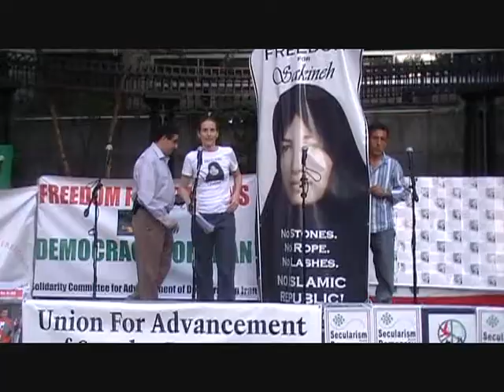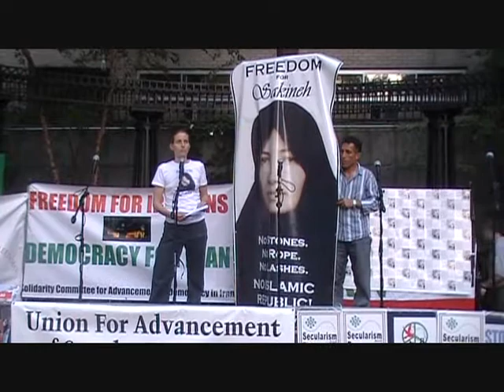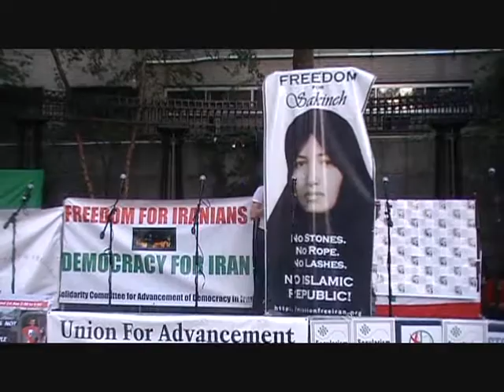Sajadtelefon.wmv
تلفن سجاد به محل برگزاری یو ان در روز برگزاری شرکت احمدی نژاد در یو ان